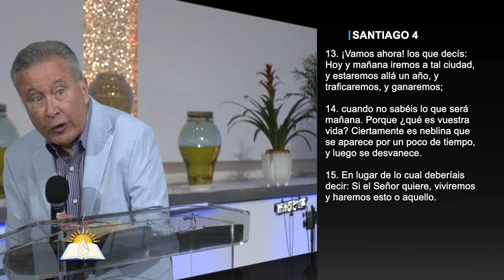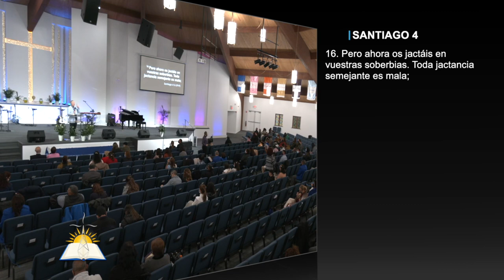La naturaleza del orgullo #12 - El orgullo suscita contiendas - Pastor Juan Radhamés Fernández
Tema: La naturaleza del orgullo #12 - El orgullo suscita contiendas

Versos:
Salmos 19:12-13
Juan 8:44
Gálatas 6:3
Apocalipsis 3:17
Mateo 9:13
Mateo 13:58
Proverbios 13:10
Proverbios 14:3
Proverbios 28:26, 25
Salmos 140:5
Salmos 119:85
Salmos 119:122
Colosenses 3:15
Santiago 4:1-17
1 Juan 2:16-17
2 Timoteo 2:24
1 Juan 1:9
Proverbios 28:13
Numeros 15:30-31
Éxodo 5:1-2
1 Juan 5:14
Proverbios 10:22
Gálatas 5:26

¿Quiénes somos?

CCLI # 11207910
Church Streaming & Podcast License
CCLI # CSPL060797